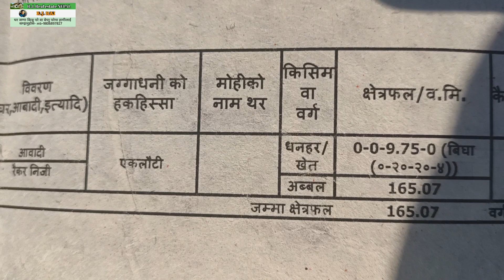इटहरीमा एउटा राम्रो घडेरी तु बिक्री मा | चलेको मुल्य भन्दा सस्तो मा दिने | Itahari ghaderi | Sunsari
आगामी दिनहरूमा अझै राम्रो राम्रो घर अनि जग्गा को video ल्याउने छु। एदि हजुर को पनि घर जग्गा बेच्नु चाहानु हुन्छ भने 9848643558 मा फोन गर्नुसक्नु हुनेछ। धन्यवाद ।

Some videos👇️